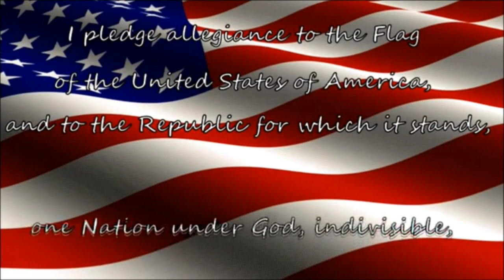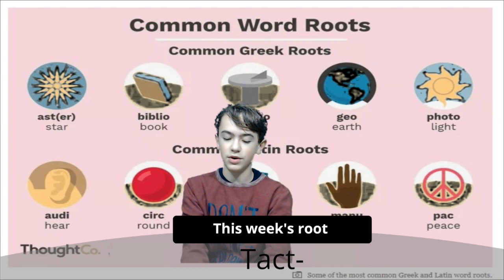Bobcat Morning Show 2/9/23